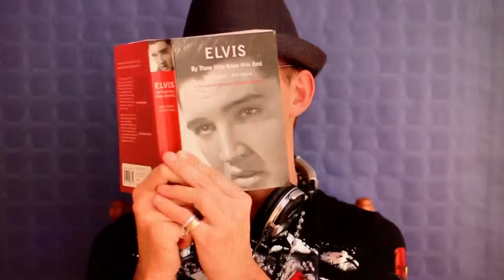The More You Read The More You Know